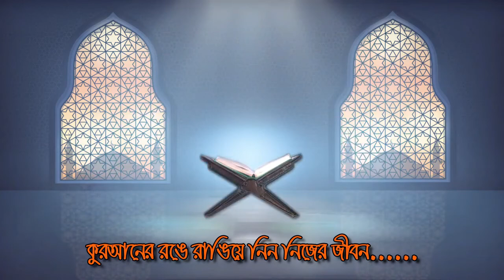তাযকিয়াহ সিরিজ ২ | হক্কানী পীরের কাছে থেকেই আত্মশুদ্ধির রাস্তা চিনতে হবে- মুফতী দিলাওয়ার হোসাইন